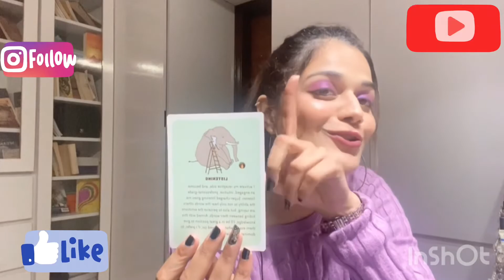Weekly HOROSCOPE *10th jan to 16th jan| Next 7 days Tarot Reading Zodiac sign January Prediction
Weekly HOROSCOPE *10th jan to 16th jan| Next 7 days Tarot Reading Zodiac sign January Prediction Tarot Reading in Hindi

❤️ Timeless Message from your Angels and spirit guides

ॐ गण गणपत्ये नामों नमहा🙏🏻

ॐ शुम शुकराया नमहा🙏🏻🌹🌹🌹

For Numerology Chart and Remedies You can Contact
me Through Instagram
 Paid Consultation +91

Pick a card in Hindi
pick a card Readimg Love
when i will get married pick a card
when i will meet my soulmate pick a card
Free love Tarot
November prediction 2021 Tarot pick a card
Free Tarot
Free love Tarot Reading
singh Rashifal
aajkarashifal
cancer
scorpio
venusremedy
venusstrong